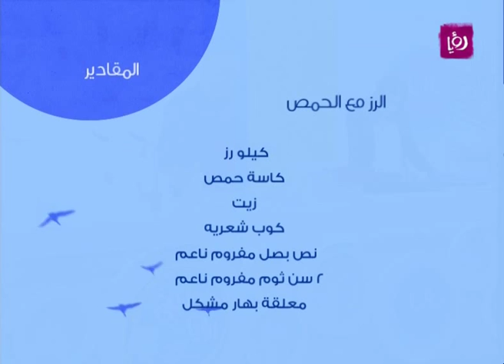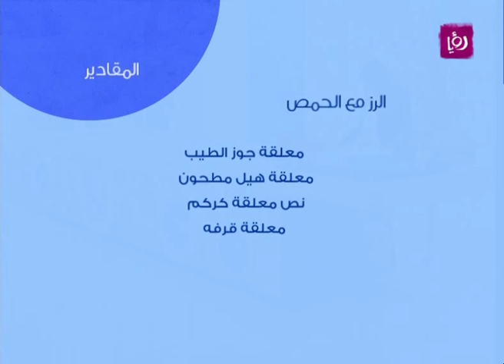محمد الضميري يحضر رقبة الخاروف مع الأرز والحمص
محمد الضميري يحضر خلال مطبخ دنيا يا دنيا رقبة الخاروف مع الأرز والحمص.